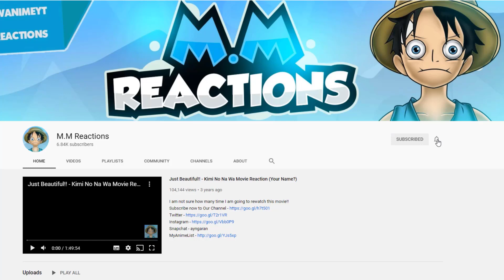Sieg vs Karna!! - Fate Apocrypha Episode 22 Live Reaction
wow what an episode! It was on fire!!! If Astofol hasn't showen up I am sure Karna would've won that battle!! But I loved Karna for accepting his loss gracesfully!!!

seig vs karna reaction
seig vs karna
fate apocrypha reaction
fate apocrypha 22 reaction
fate apocrypha live reactio
fate apocrypha ep 22 reaction
fate apocrypha episode 22 reaction
achilles vs atalanta
achilles vs atalanta reaction